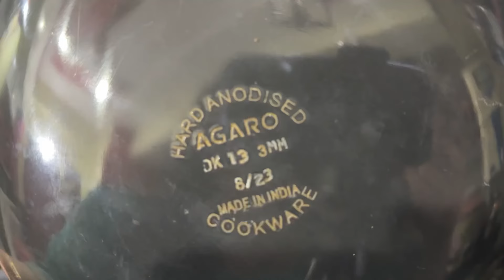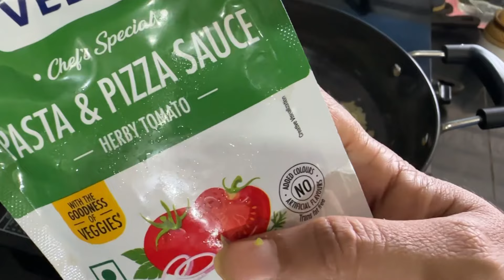reflection होती h Tips & Tricks +Breakfast & Lunch🍱 macaroni pasta🌺 moongdal badi hare pyaz ki sabji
16265
1: 47 to 5:17

33976
1: 58 to 5 :17
AGARO Elite Hard Anodised Kadhai with Glass Lid, 2.5L Capacity, 24 cm Diameter, Gas Oven Compatible, Riveted Handle, 3mm Thick Plate, Cooking, Frying, Serving, Black